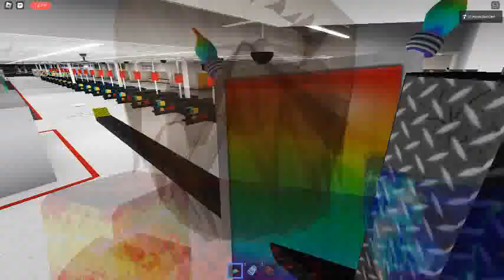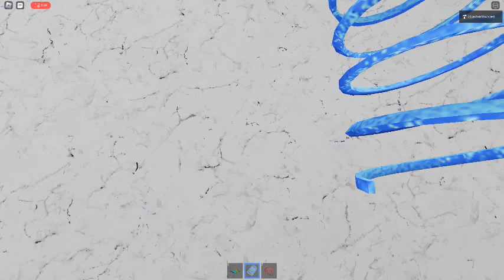Ceiling Fan 10963 In Toucan Fan's Haunted Fan Land